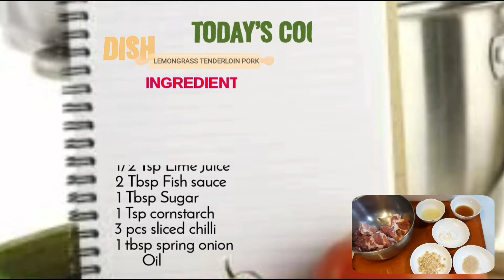How to make Fried Pork Chop With Lemongrass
Ingredients
400g Porkchop
2 cloves garlic
1 stalk Lemongrass
1 pc big Shallot
1 Tbsp Sugar
2 Tbsp Fish sauce (Viet Huong Fisgmh Sauce)
1 Tbsp cornstarch
1 Tbsp Spring Onion
3 pcs Sliced chilli
1/2 Tbsp Lime juice
Oil
Tenderize the pork chops with the
back of a knife. Marinate for  1 or 2 hours